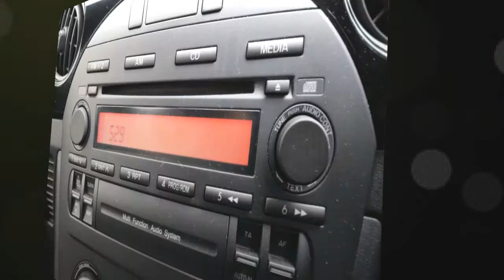Mazda MX-5 2.0i [Option Pack] 2dr for sale in Honiton, Devon